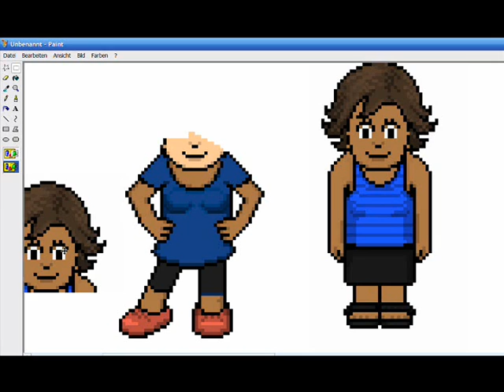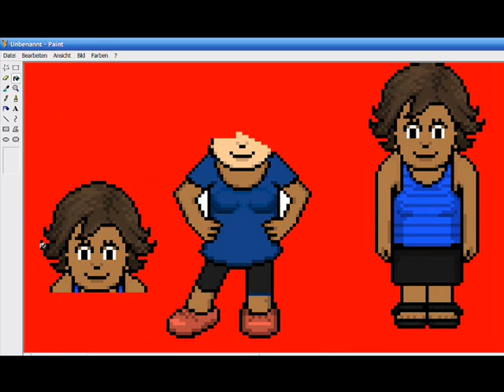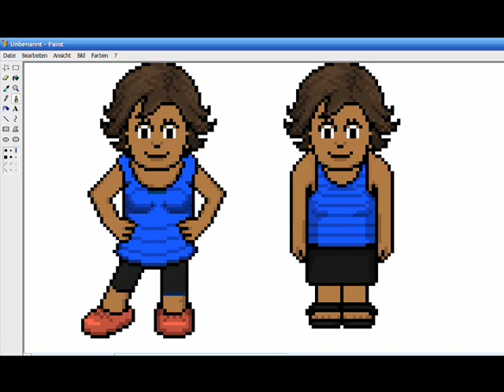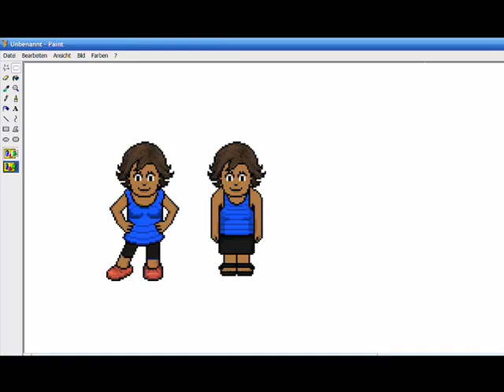Wie pixelt man mit Paint?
Pixeln mit Paint